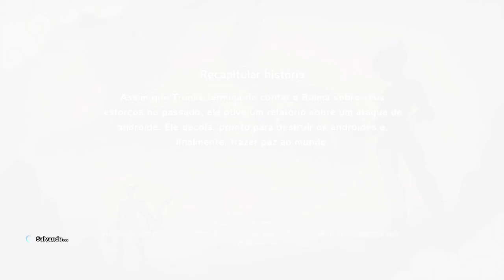Dragon Ball Z Kakarot PT#34 fim dos Androides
Bem vindos ao Canal Dante Pistolasso, se for sua primeira vez aqui, se inscreve ai meu bom pra dar aquela força, faço videos de segunda a domingo e lives toda segunda, terça, quarta, sexta e domingo

PS: Pix do canal caso queira dar uma ajuda pro manin Dante 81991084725